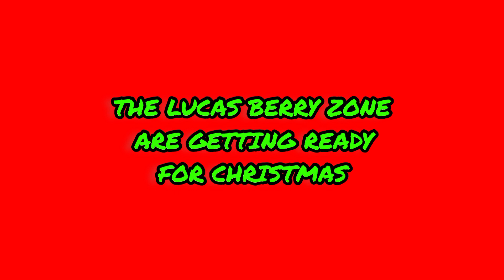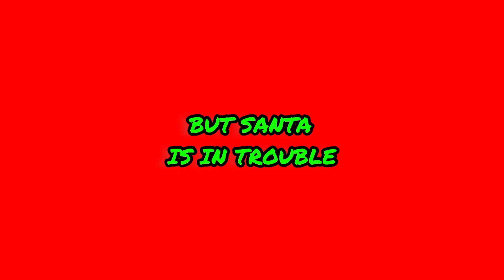Lucas Berry: Christmas Who? Official Trailer (2023)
This Will Be Shown In Cinemas When Lucas Berry The Movie 2 Comes Out!